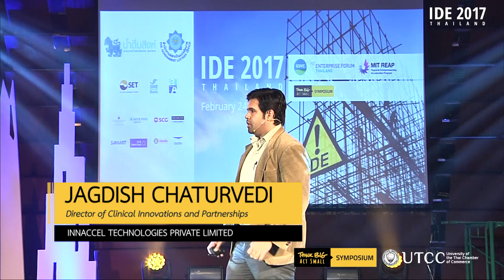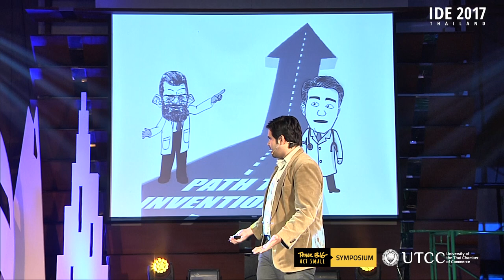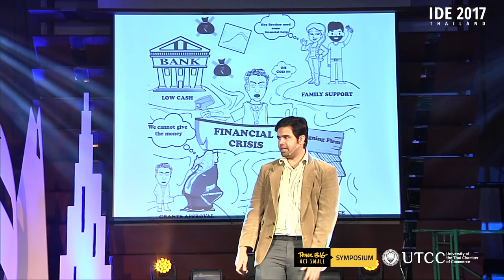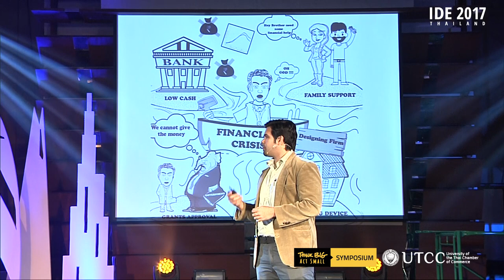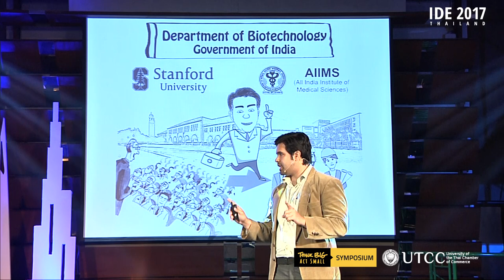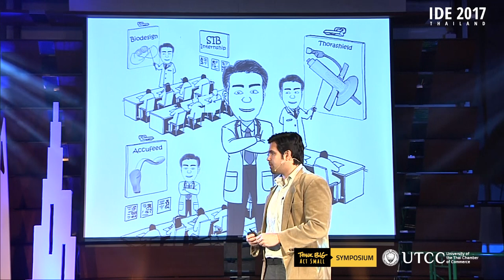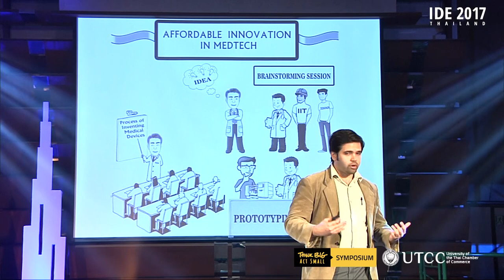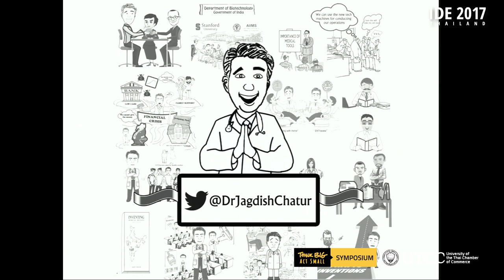IDE Thailand 2017 | Jagdish Chaturvedi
IDE Thailand 2017 - Think Big Act Small Symposium
February 24-25, 2017 at Millennium Hilton Bangkok

Innovation. Technology. Art. Impact.
From Across the Globe and Across the Region.
Right Here in Bangkok.

Jagdish Chaturvedi
Developes low-cost, high-quality medical devices for medical clinics in the Developing World.

As Director of Clinical Innovations and Partnerships, Innaccel Technologies Private Limited, Dr. Jagdish Chaturvedi identifies unmet clinical needs for quick development of low-cost and high quality medical devices, and encourages other innovators by teaching the Biodesign process.  Jagdish runs a private evening ENT clinic and is a practicing ear, nose and throat surgeon. He is recognized as one of the 35 innovators under the age of 35 by the MIT technology review 2016.